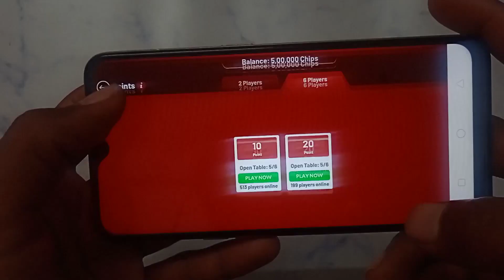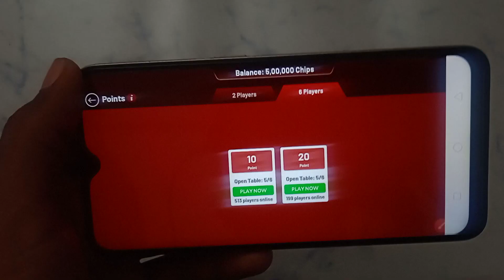How to on off sound in Rummy culture practice | Rummy culture practice app sound Kaise on off Kare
Rummy culture practice account mein sound on off kaise karen
Rummy culture practice ID mein sound on off kaise karen
Rummy culture practice app mein sound on off kaise karen
Rummy culture practice ID par sound on off kaise karen
Rummy culture practice account par sound on off kaise karen